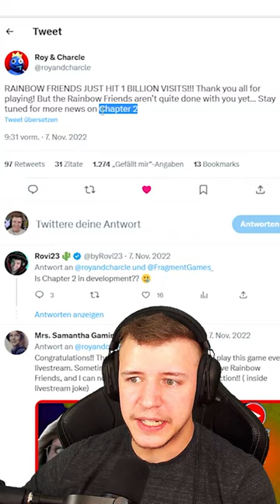ENDLICH RAINBOW FRIENDS KAPITEL 2 UPDATE ?